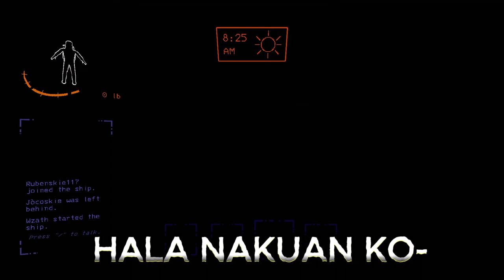The Lethal Company Experience (Bisaya)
WE LOVE WORKING WITH THE COMPANY!